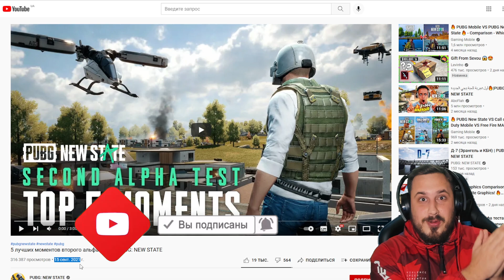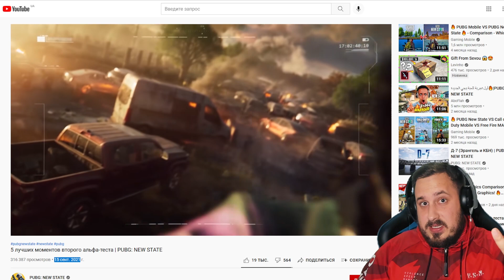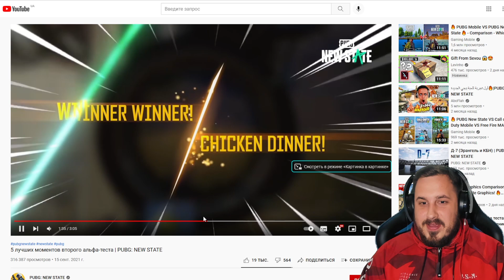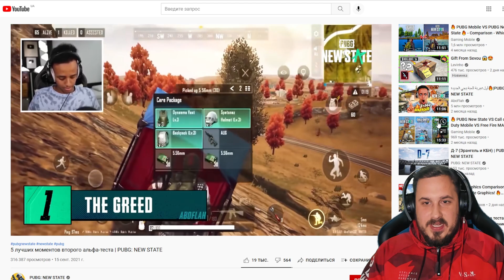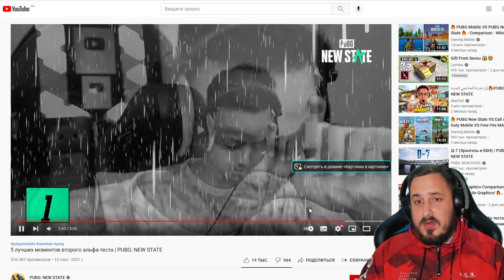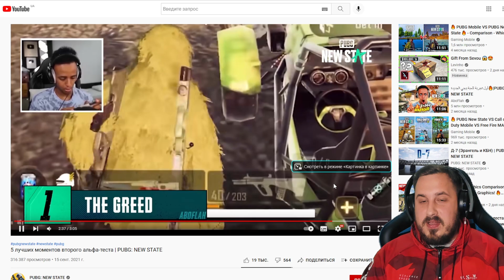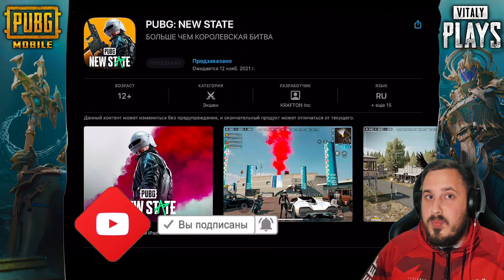PUBG NEW STATE НЕ БУДЕТ? | НОВАЯ ДАТА ВЫХОДА ПУБГ НЬЮ СТЕЙТ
Как попасть на 3 альфа тест pubg new state я уже рассказывал, совсем недавно прошёл второй альфа тест игры пубг нью стейт в котором могли учувствовать android и ios устройства. Я показал как скачать pubg new state на ios, как скачать pubg new state на android. Пабг ню стейт топ? Будешь переходить с пубг мобайл в пубг нев стейт?
Официальный трейлер предзаказа для PUBG: NEW STATE, новой игры от KRAFTON, Inc. и PUBG Studio, создателей оригинальной королевской битвы PLAYERUNKNOWN'S BATTLEGROUNDS.
Грядущая в 2021, PUBG: NEW STATE предлагает самый реалистичный опыт королевской битвы, который вы найдете на мобильных устройствах. Выжившие смогут высадиться и исследовать новую карту, которая расширяет историю игры, испытать графику, которая сдвигает границы мобильного гейминга, осваивать самые динамичные перестрелки и насладиться опытом выживания нового поколения, из которых и состоят поля битвы.

⚒ТОП 10 СОВЕТОВ для ПОБЕДЫ в пубг мобайл. От новичка к PRO за 5 минут! | PUBG Mobile